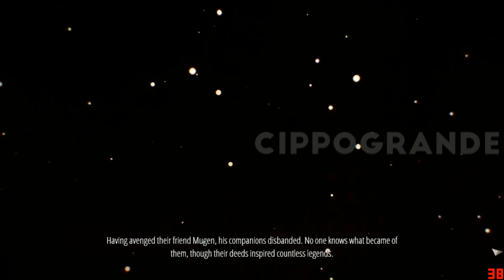Shadow tactics : blades of shogun | Mission 13 Noboru's End. (No Commentary)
Shadow tactics : blades of shogun. Tested on ASUS K43SJ
Badge SPEEDRUN : Complete the mission under 30:00 minutes.
Maybe this is not the best 'speed run' ever.
My System (Laptop)
MB              : ASUS K43SJ
OS               : Windows 10 Pro 64 bit
CPU            : i3 2330M 2.20 GHz
RAM           : 16 GB, DDR3, PC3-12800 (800 MHZ)
GPU            : 1 GB, NVIDIA GeForce GT 520M
Resolution : 960 x 540, FPS : 19 - 22